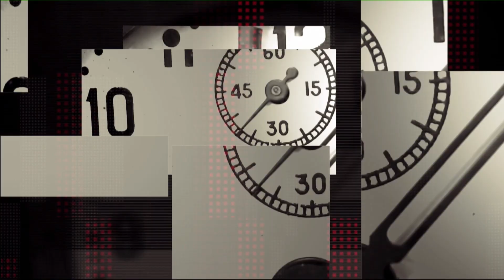Павло Мінка, лектор, кандидат юридичних наук а "Шах і мат"